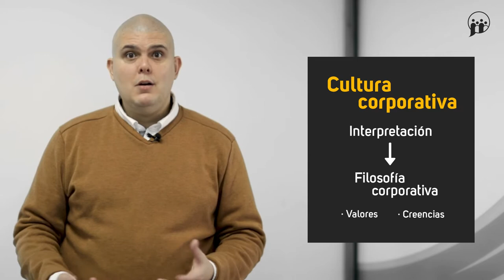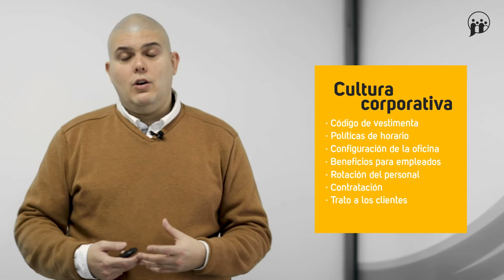Análisis de la cultura corporativa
MOOC – Comunicación estratégica: haz tu propio plan de comunicación corporativa  - Análisis de la cultura corporativa

aulavirtual.urjc.es
cied.urjc.es